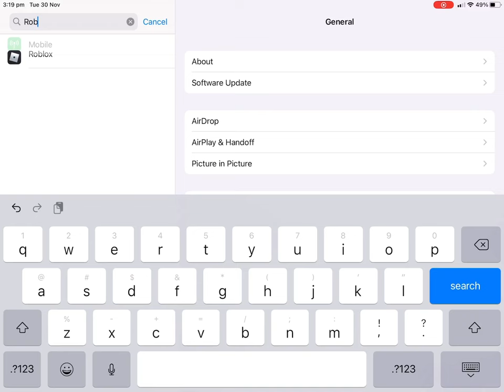How to stop your Roblox crashing on iphone,iPad,android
My Roblox account is -if you wanna friend me

My discord server is -if you wanna join it